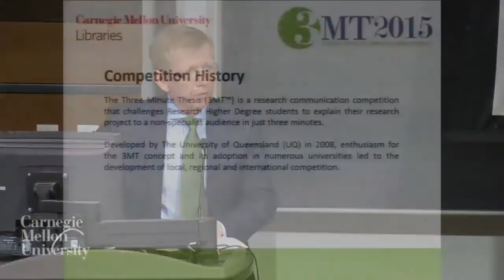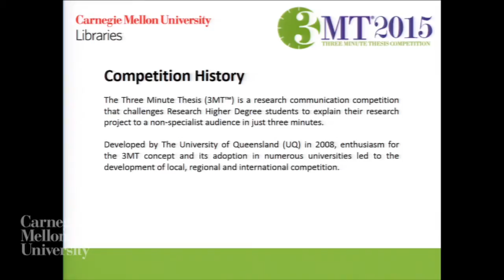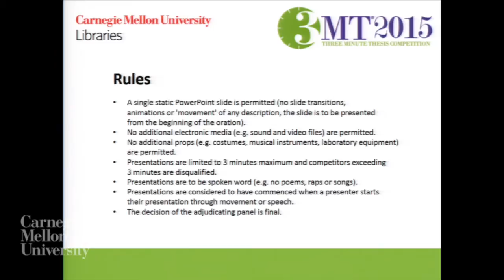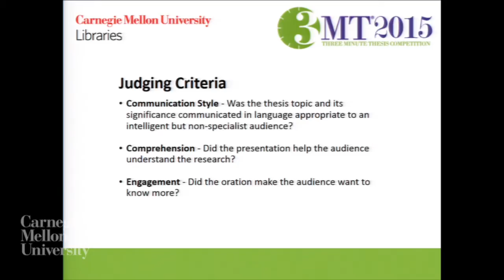Three Minute Thesis 2015 Opening Remarks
Three Minute Thesis (3MT®) is an internationally recognized competition that challenges Ph.D. students to present a compelling oration on their thesis and its significance in just 3 minutes, in language that anyone can understand. Championship Round - Opening remarks.